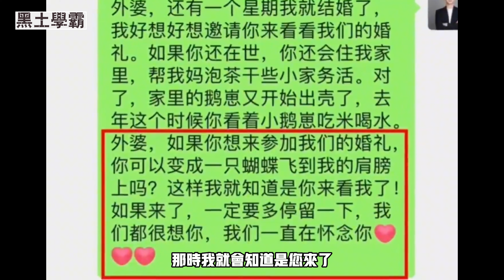新郎在婚禮淚崩，「外婆變成蝴蝶來參加我的婚禮了」 | 再世輪迴，命中註定的緣分